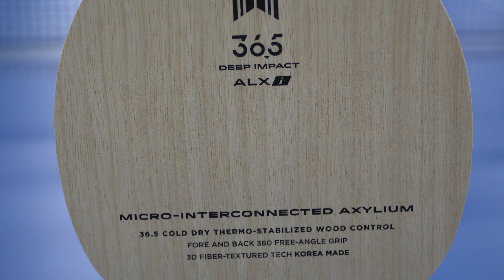그토록 기다리던 제 주력라켓 36.5의 이너버전 제일 먼저 써봤습니다! XIOM 36.5 ALXi 리뷰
안녕하세요. 오늘은 XIOM의 새로운 블레이드 36.5 ALXI입니다.
기존 제 주력 사용 라켓인 36.5의 이너버전인만큼 굉장히 기대가 되었던 블레이든데요!
정지원 코치님과 씅튜브의 리뷰!! 누구보다 빠르게 준비했으니 확인 부탁드립니다!!